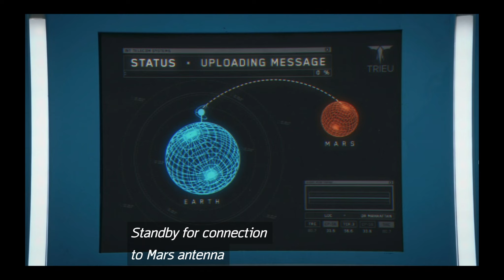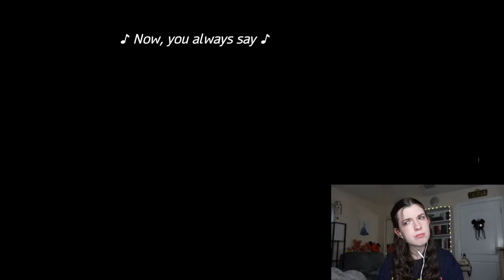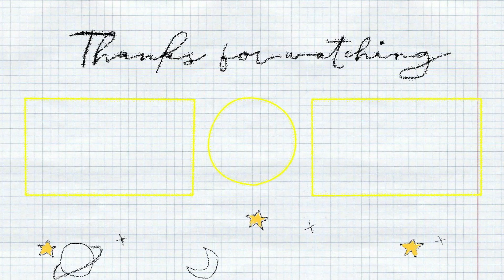HBO'S *WATCHMEN* JUST KEEPS GETTING WEIRDER AND WEIRDER... | Episodes 3 & 4 Commentary & Reaction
↯ come join the letterboxd film club that i'm in!

↯ my youtube gear:

✧ my camera
✧ my SD card
✧ my microphone
✧ my tripod
✧ my tripod grip
✧ my ring light
✧ my ring light desktop stand

↯ free stuff!!

Join Robinhood with my link and we'll both get a free stock 🤝